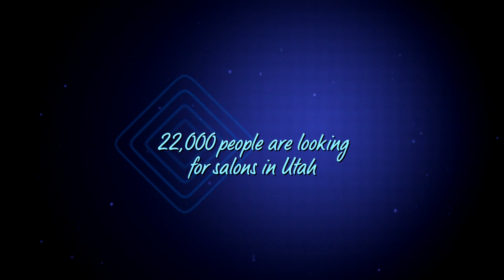Salons in Utah - Best Salons in Utah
Salons in Utah - If you are looking for Salons in Utah then look
no further! If you are an owner of a Salonbusiness that is getting no traffic
competition does. To get a hold of me send an email to

22,000 people are looking for Salons in Utah. They go to Google and do a search for Salons in Utah. The bad news is that they are finding your competitors. The good news for you is that they are finding this video. The great news is that you can have your video here instead. We have already done the hard work!